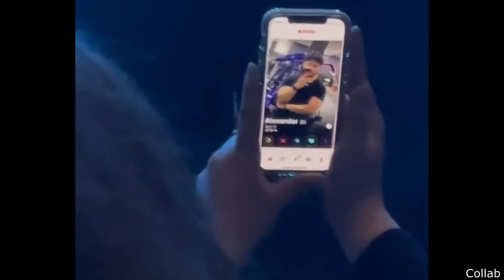Scaring His Wife Goes Horribly Wrong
Hello everyone, this is YOUR Daily Dose of Internet. In this video, a prank of a man trying to scare his wife goes horribly wrong.

Also in this video, a baby beaver sounds exactly like a baby human. A really cool science experiment. Someone in the audience started swiping on a dating app. A marshmallow grows really large in a microwave.